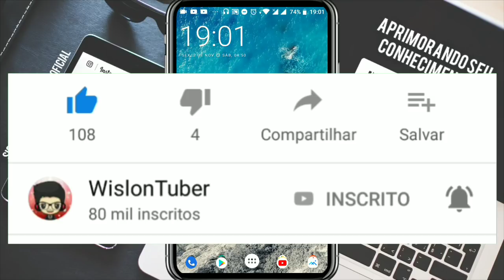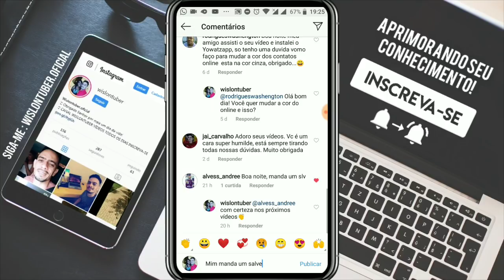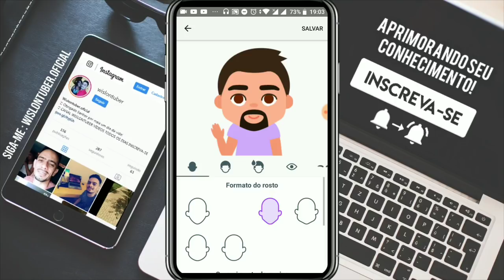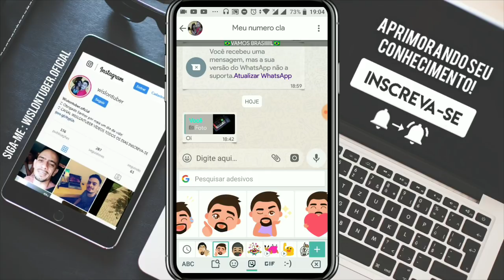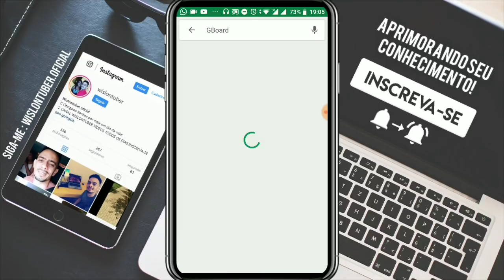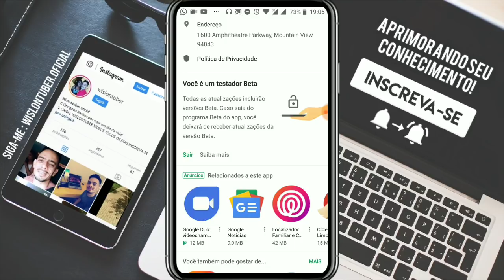NOVO! Crie EMOJI do seu ROSTO através do teclado do Google (Gboard)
🔰VÍDEOS RECOMENDADOS

🔰BAIXE AQUI

(((Aplicativo Bloqueado)))